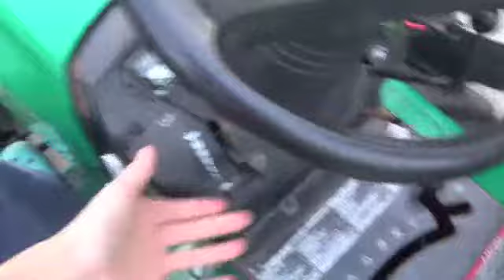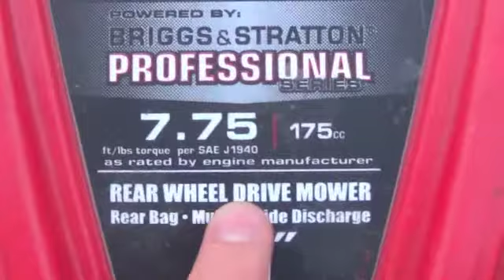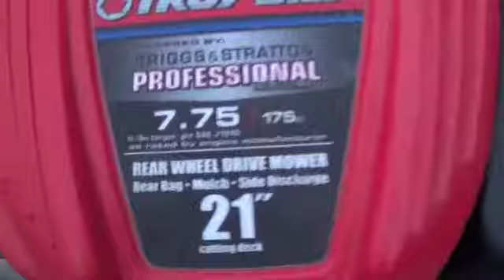Walk Behind Mower!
60 views on the again!?!?!?!?! Wow! Thanks! Heres a vid of my walk behind mower!